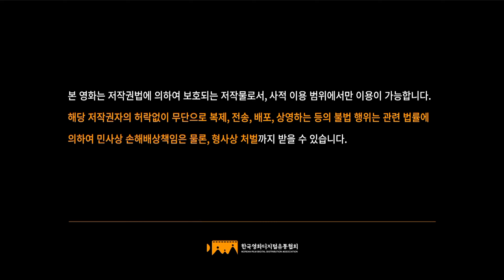CJ Entertainment/About Film/Haegrimm (2019)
Taken from Extreme Job